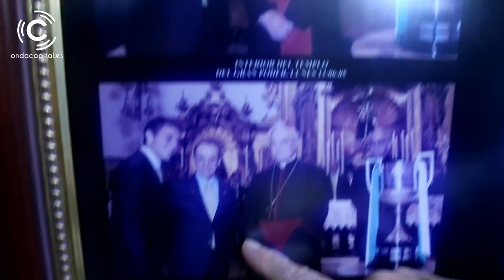Manuel Ruiz de Lopera y su deseo de ganar la Copa del Rey 2022 | Entrevista completa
Entrevista completa a Manuel Ruiz de Lopera previa a la final de la Copa del Rey 2022 que se celebrará en el Estadio de la Cartuja de Sevilla entre el Real Betis y el Valencia CF.

95.1 FM Sevilla
ondacapital.es